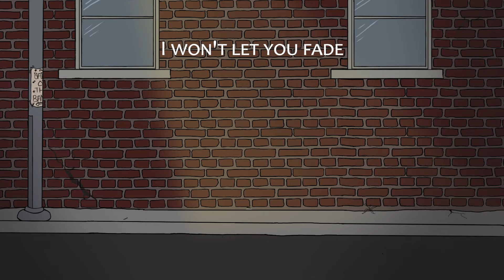Micoduct - Plague (Lyric Video)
Their home is consumed by the darkness of the night. They become plagued by an endless night, sending the people into madness. Will Smoke & Mirror save and protect their home?

Micoduct2023